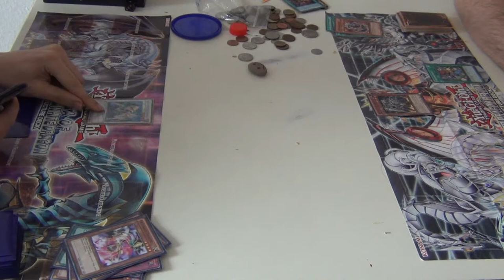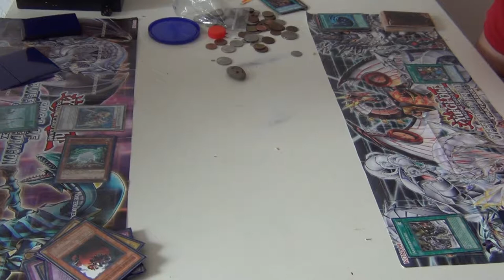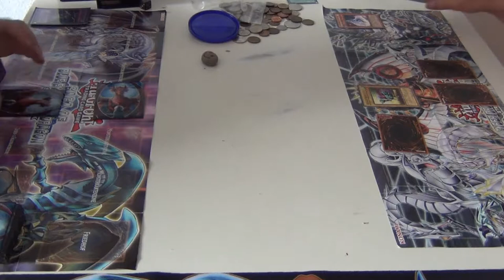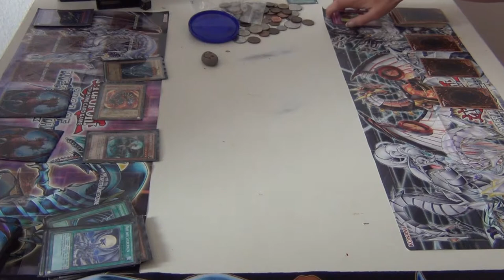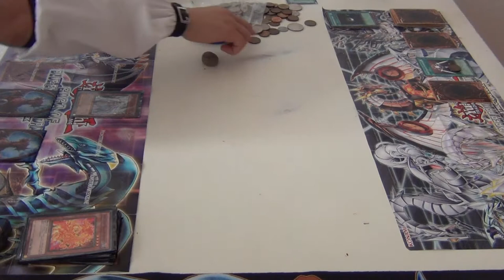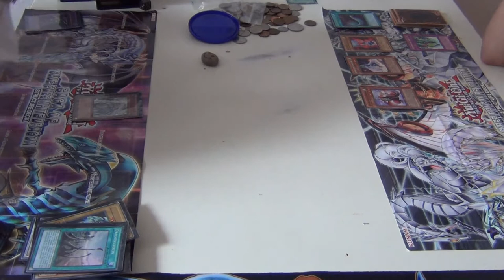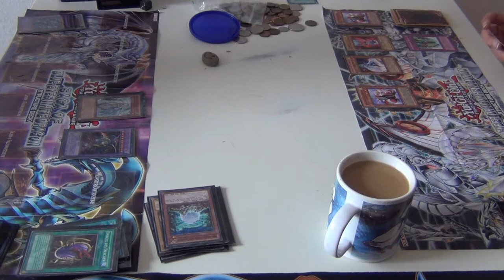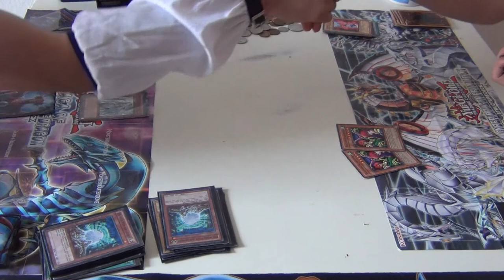Zeit für ein DUELL: Twillight Drache vs Antik Antrieb; Drache vs Harpie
Slay vs Kuro.
Skyline vs Shiro

Total spannend und so Diggas... Ab nächste Woche geht es normal weiter.